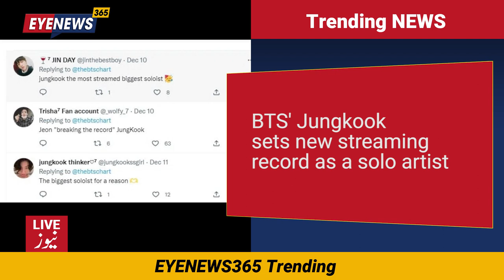BTS' Jungkook sets new streaming record as a solo artist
Jungkook yet again creates history by setting a new record on Spotify of the most-streamed K-Pop soloist. On December 13, Allkpop reported that the BTS youngest member Jungkook surpassed 676 million streams on Spotify and became the most-streamed 2022 K-pop soloist artist. BTS star achieved this milestone with his three songs, Webtoon OST Stay Alive, collaboration single Charlie Puth Left and Right, and the Official Soundtrack of the 2022 FIFA World Cup Dreamers.
Videos or any content will not be used for any negative purpose or act. Our aim is to provide correct information to our audience in a very positive way.